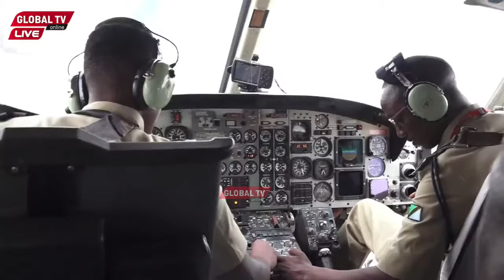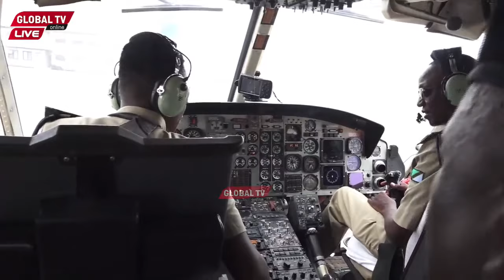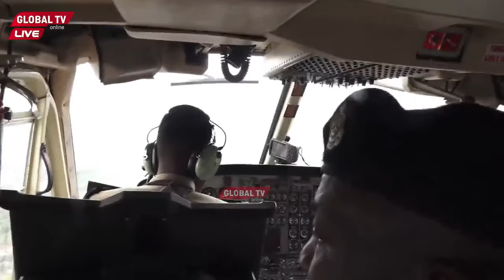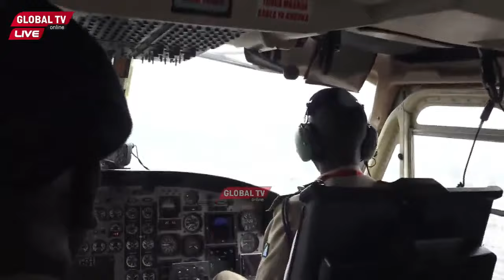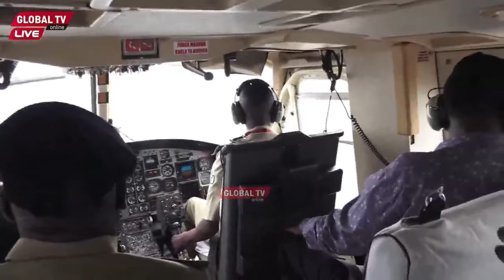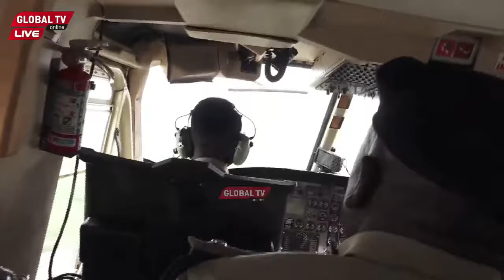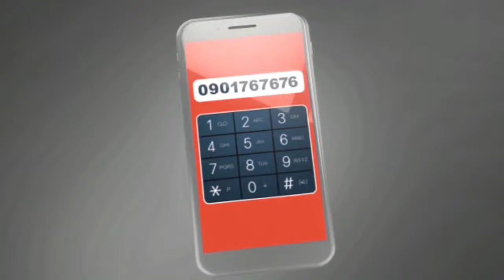🔴LIVE: WAZIRI, KAMANDA MAMBOSASA WALIVYOPIGA DORIA ANGANI kwa HELCOPTA...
WAZIRI wa mambo ya ndani, George Simbachawene pamoja na kamanda wa kanda maalum Dar, Lazaro Mambosasa, wamefanya doria katika jiji la Dar es Salaam kwa kutumia Helcopta maalum ya jeshi la polisi.